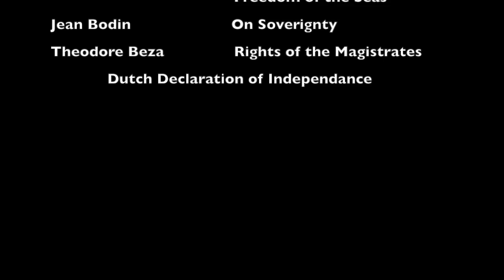Hugo Grotius Campaign Ad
In this crazy political world we need to reach back into history to find a better solution.